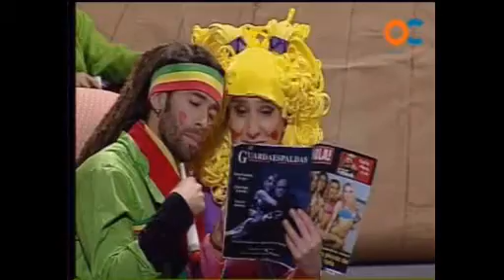Chirigota-" La Familia Real" (2014) Cuplés- by mangla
Localidad-Puerto Real (Cádiz). Letra-Felipe Marín Mariscal y Carlos Bastón Gámez. Música-Andrés López Costa. Direccion-Andrés López Costa.